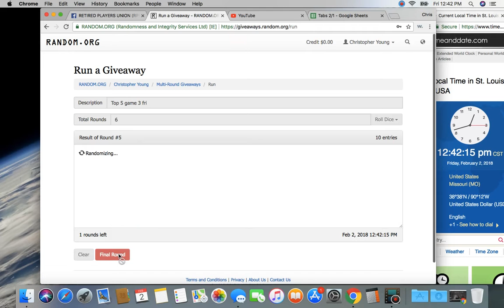top 5 game 3 fri